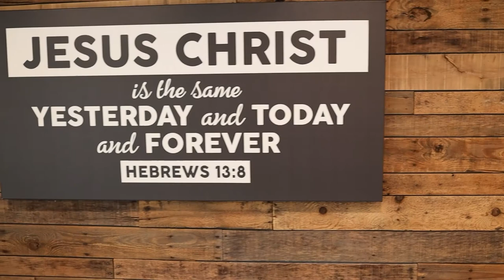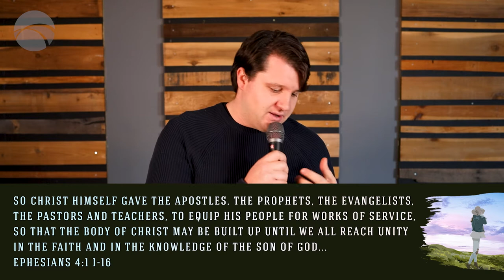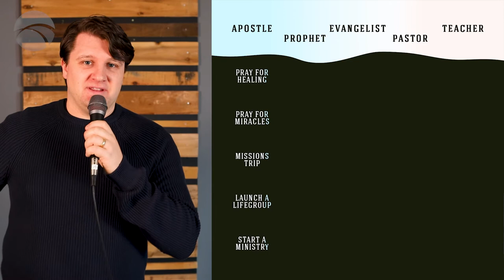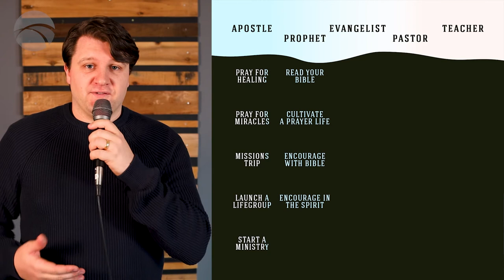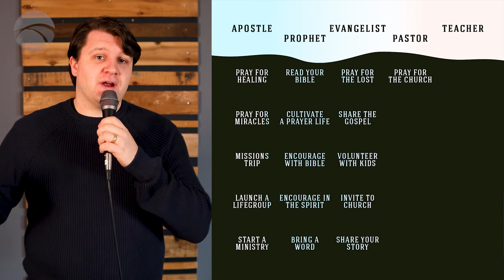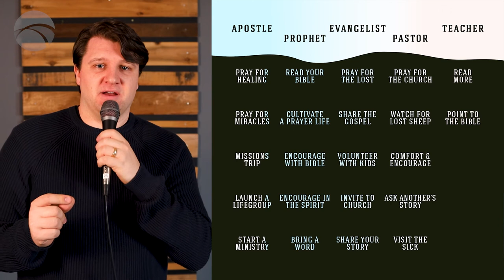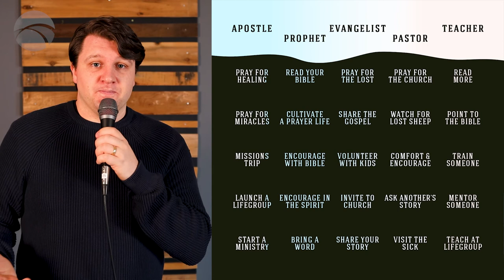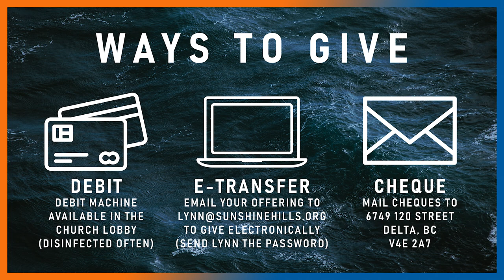November 6, 2022 | Ephesians 4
The Five-fold Ministry: apostles, prophets, evangelists, pastors, and teacher. These offices of the church mentioned by Paul in Ephesians 4 are not merely titles from a by-gone age. They are active gifts of the Holy Spirit for the church today and they have been given to us for the strengthening and equipping of the Body.
Maybe one of these five is your God-given role in the church, maybe it's a spiritual gift that you exercise in a different role, or maybe it's just a simple part of your spiritual disciplines; in any case, we need to know what these five ministries look like, and how we can engage with them in our own walk with Christ.

Follow the links below to worship along with the set that will be led live of Sunday: